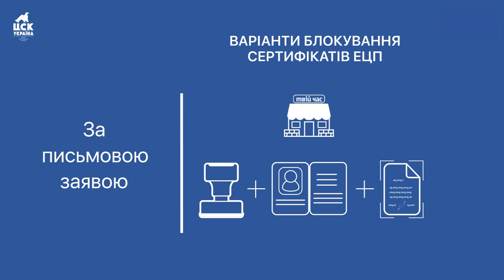Три способи блокування сертифікатів ЕЦП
Якщо змінились реєстраційні дані підприємства або, наприклад, прізвище бухгалтера, потрібно заблокувати існуючий сертифікат та отримати новий. Дізнайтеся про три способи блокування сертифікатів ЕЦП АЦСК «Україна» з нашого відео!